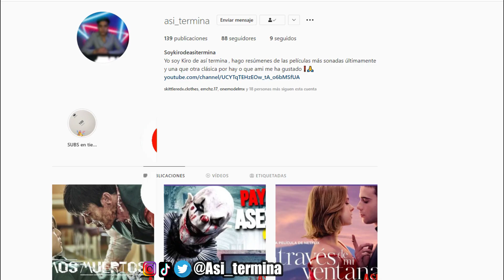EUPHORIA TEMPORADA 2 CAPÍTULO 3 •Cassie es el verdadero problema • Resumen | HBO MAX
Esta historia que se enmarca dentro del género dramático sigue a un grupo de adolescentes estudiantes de secundaria, que sumergidos en el fatídico mundo de las drogas, el sexo y la violencia tratan de luchar contra esos monstruos para enfrentarse a un nuevo futuro.

MI comunidad de discord , donde todos podremos interactuar e incluso podras ayudar a eligir los proximos videos del canal , junto con las recomendaciones de peliculas muy buenas , que esperas , unete ya!!..